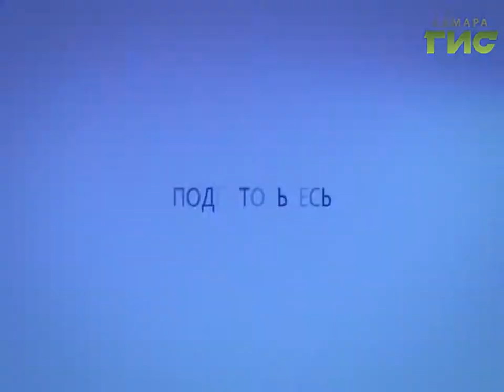Прогноз погоды на 11.11.2016